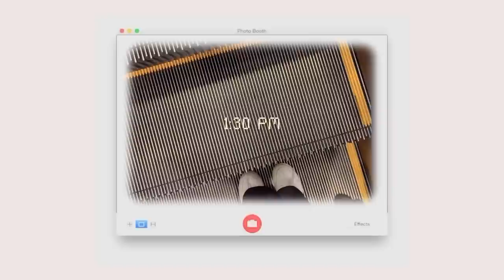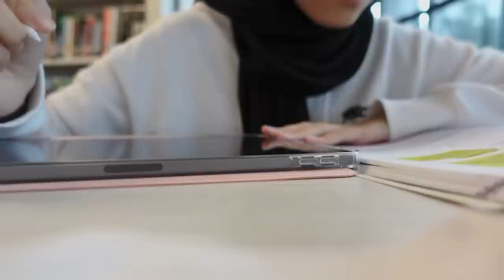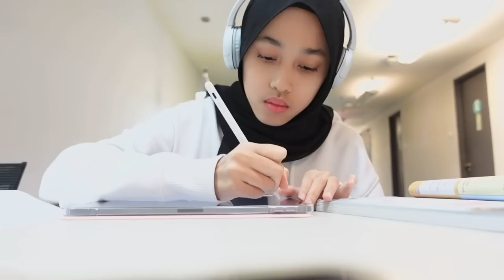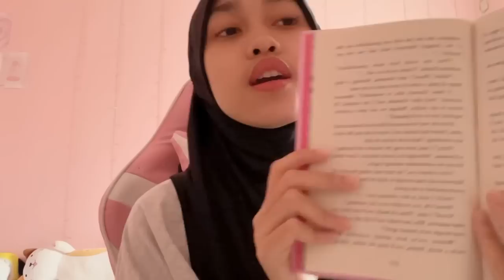vlog : unboxing , studying for finals ♡ 2022/2023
♥︎₊˚🎧 sarah's digital diary 🎧♥︎₊˚

links

✧ equipment ✧
↳camera: sony zv-1 ,Iphone 13 Pro Max
↳editing apps: inshot
↳thumbnail: picsart,phonto

♫ Title: Lazy Morning Coffee
Artist: Purple Planet Music

♫ Artist : Morrie
Tittle : One Fine Day